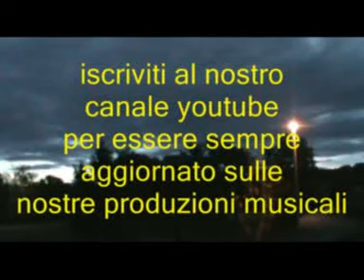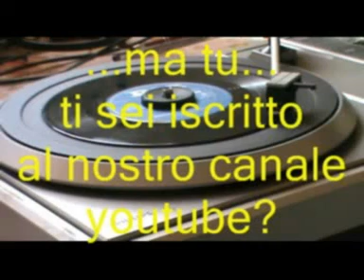Il nostro concerto * LUCIANO TAJOLI